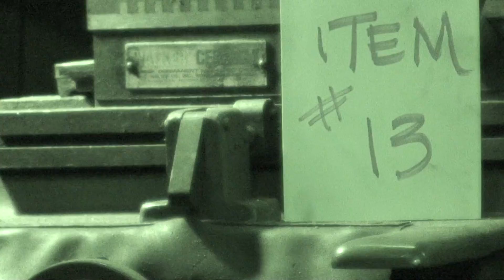Boyer Schultz Surface Grinder Lot #45